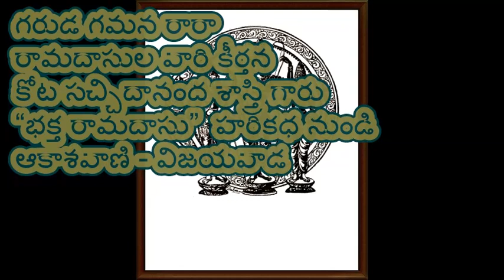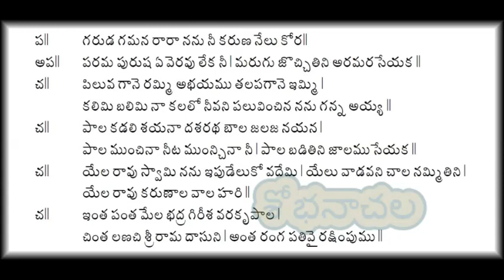గరుడ గమన రారా - కోట సచ్చిదానంద శాస్త్రి గారు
గరుడ గమన రారా
రామదాసుల వారి కీర్తన
కోట సచ్చిదానంద శాస్త్రి గారు
“భక్త రామదాసు”  హరికధ నుండి
ఆకాశవాణి – విజయవాడ
garuda gamana rara,   kota satchidananda sastry,